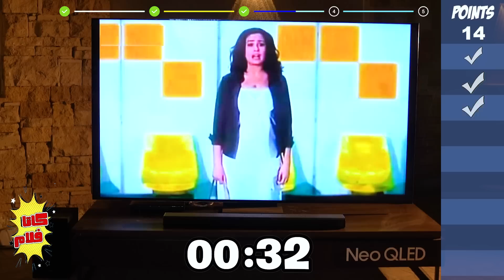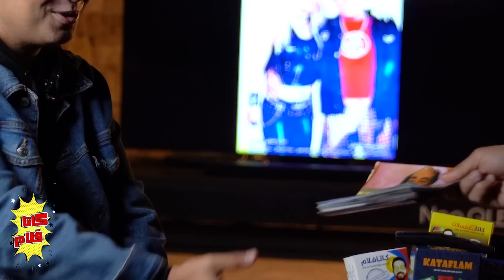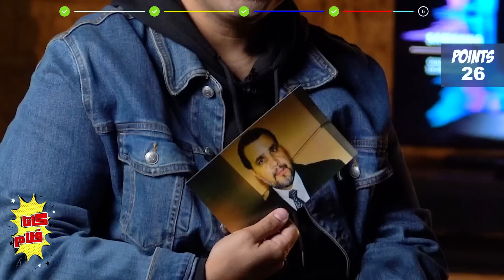دوري كاتافلام الموسم 1 حلقة 5 | إسلام إبراهيم Kata Show S1 E5 | Eslam Ibrahim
"جو كاتافلام نفر إند 😂"  دوري كاتافلام الموسم 1 حلقة 5 | إسلام إبراهيم

كاتافلام قررت تتحدي النجوم في دورة رمضانية عن الأفلام و نشوف مين أكتر حد مُدمن سينما و إفيهات ! 😎🎬 و معانا ضيف الحلقة الخامسة المتسابق إسلام ابراهيم اللي بيتنافس بقوة علي صدارة الدوري 😂 تعالوا نشوف ترتيبه هيكون الكام في دوري كاتافلام مع كاتا شو !؟🏆

و تنسوش تجاوب علي سؤال الحلقة و يمكن تكسب معانا لعب
كاتافلام في نهاية رمضان لو اجابتك صح

كاتافلام أول لعبة ورقية رقمية في مصر 🇪🇬
لعلاج مدمني السينما المصرية و قفشات الافلام 🎬